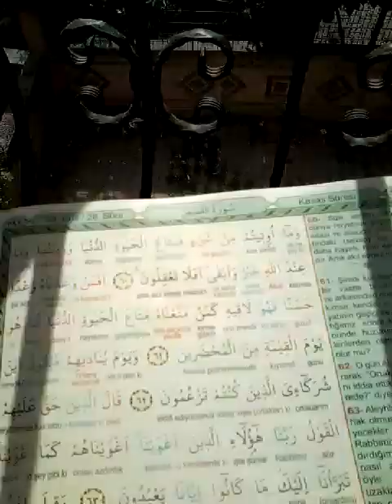İsa Mesih▪Herşeyin asıl manası derinde gizlidir. Bu yüzden AKILSIZLARDAN BAŞKASI YÜZEYDEN BÜYÜLENMEz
Elhamdülillah i RABBİL ALEMİN.